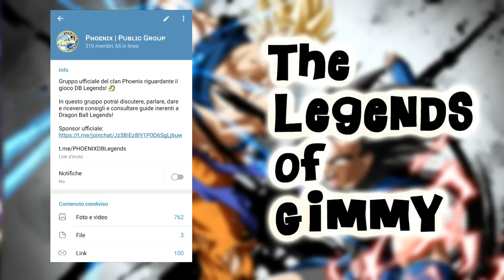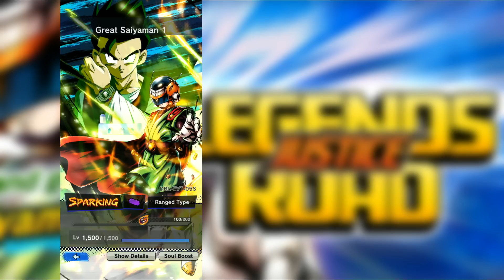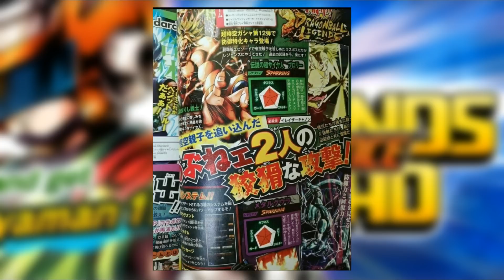ANALISI GS 1 & BROLY/METAL COOLER UST12!! - DRAGON BALL LEGENDS ANALISI/NEWS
Salve a tutti leggendari e bentornati!!
Oggi il video è pieno di contenuti:
- analisi Great Saiyaman 1;
- analisi Road (consigli);
- scan ufficiale dal V-JUMP con i personaggi della prossima Ultra Space Time #12!!

Guarda anche: "GOKU UI MULTISUMMON!! PULLIAMO SU GOKU ULTRA ISTINTO!! - DRAGON BALL DOKKAN BATTLE ITA PULL"